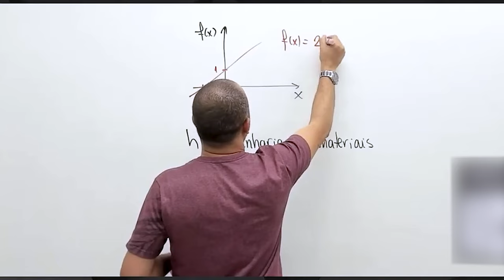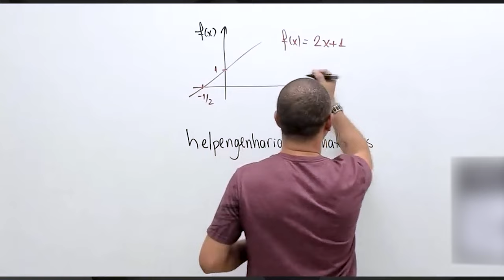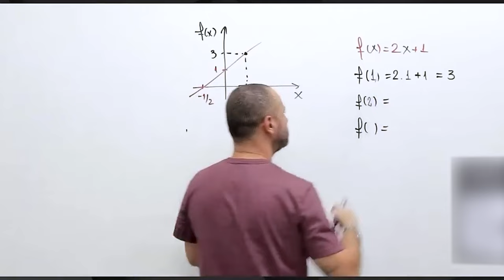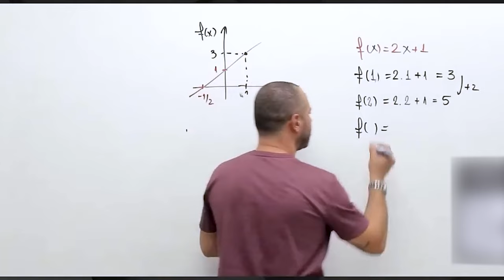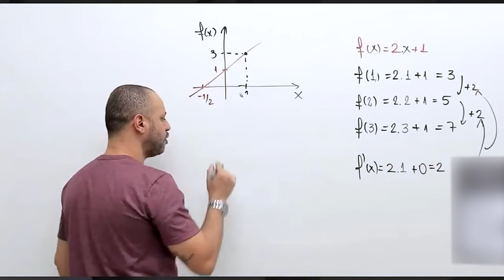Você sabe o que é uma derivada?